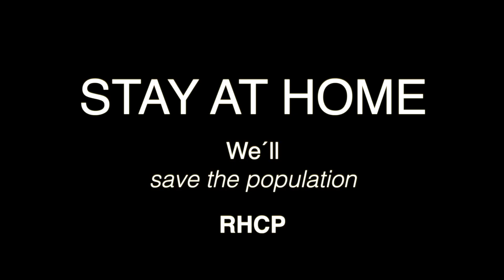Red Hot Chili Peppers - Save the Population (miniCover by Pablo Diaz Fanjul)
Cover of:
Red Hot Chili Peppers
Stadium Arcadium
Death of a Martian

Vocals: Gabi Carral
Bass: Oscar Conde